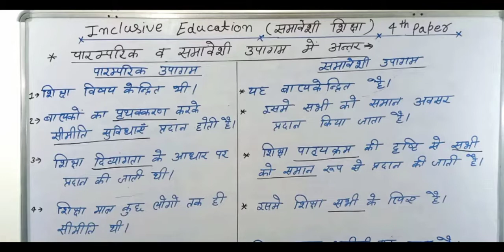पारंपरिक और समावेशी उपागम में अंतर।Difference between traditional and inclusive approach.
समावेशी शिक्षा
पारंपरिक और समावेशी उपागम में अंतर।